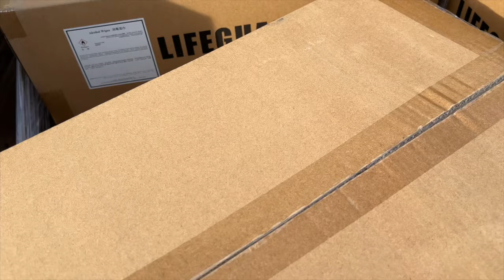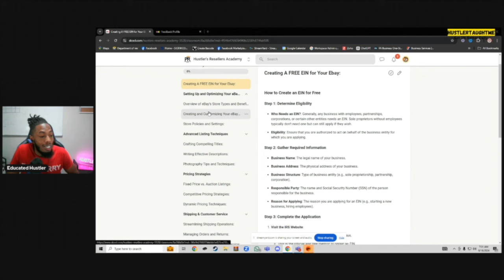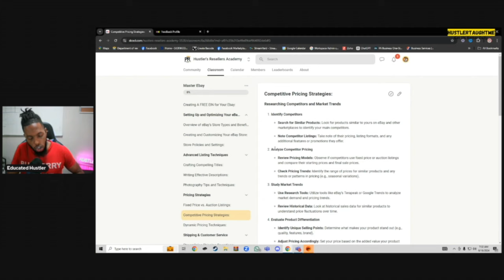How I Get Free Products Monthly to Resell (And You Can Too!)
Hi there! 😊 If you want to learn how to make money by reselling or flipping items, you're in the right place! I’ve got FREE guides to help you get started and grow your business fast!

🚀 Get Your FREE Guides Below:

📖 Mercari Strategy Guide – Learn how to sell on Mercari and make more money
📋 Product Sales Beginner Guide – Find out how to sell the best products
💰 Phone Flipping Checklist – Learn how to flip phones for fast cash
🛒 eBay Strategy Guide – Discover the secrets to selling on eBay
📚 Learn the Hustle at HustlerTaughtMe.com :
Phone Flipping Buyers Price List :

Hustlertaughtme.com
 Wesply.com